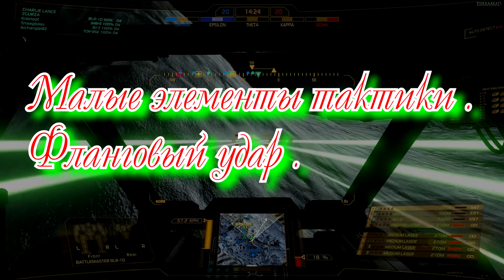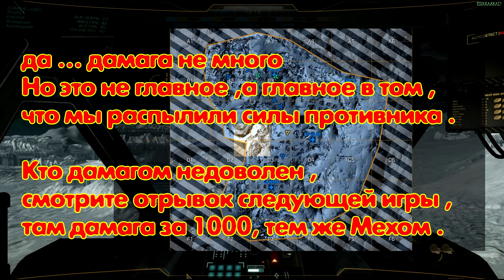Фланговый удар {BATTLEMASTER BLR 1D}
BATTLEMASTER BLR 1D
Кто говорил ,что у Мехов нет никакой тактики ))
Тактика и стратегия всегда присутствует в это игре ...

...Просто не идите напролом как бараны ,вы эту тактику и создаете ..
Да и еще ...дамаг на BATTLEMASTER BLR 1D может быть и свыше 1000 .проверено лично мной .